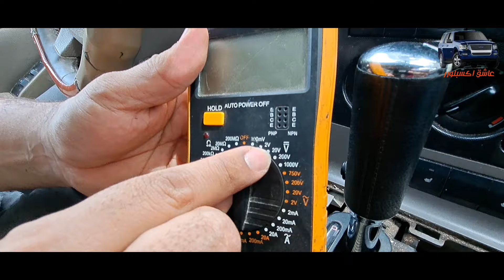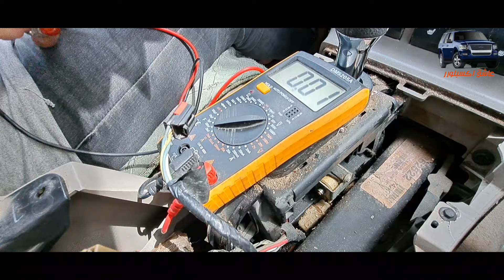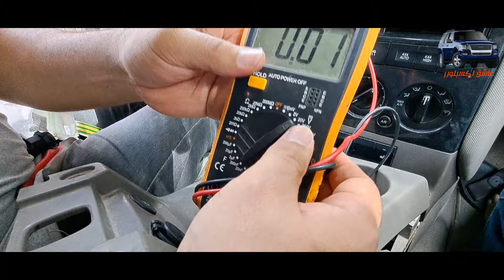تغيير منفذ ولاعة السيارة بمنفذ جديد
تغيير منفذ الولاعة

قناتي في التيليجرام .. لنتشارك المواضيع والأعطال والحلول مع بعض